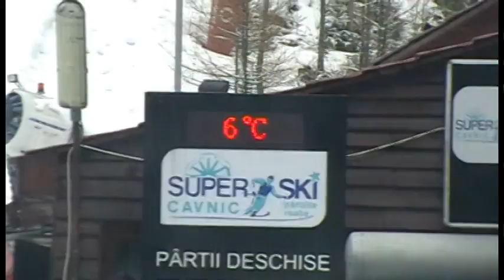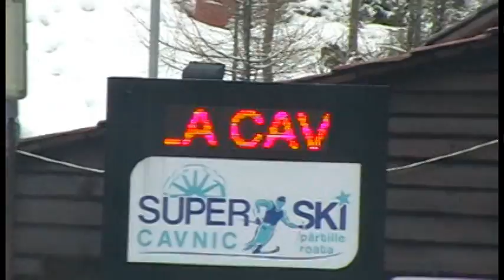Peregrin prin Maramureș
inedit